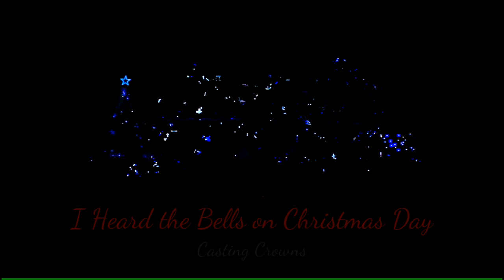I Heard the Bells on Christmas Day 2018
One of the sequences from our 2018 Christmas light show.